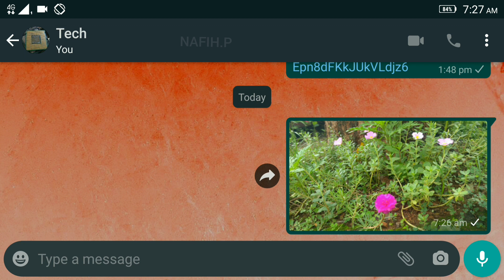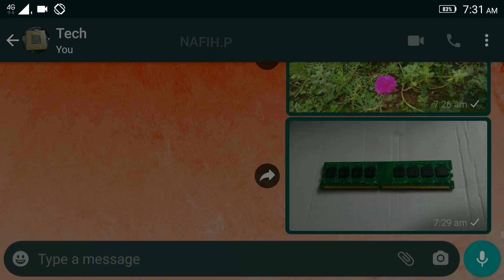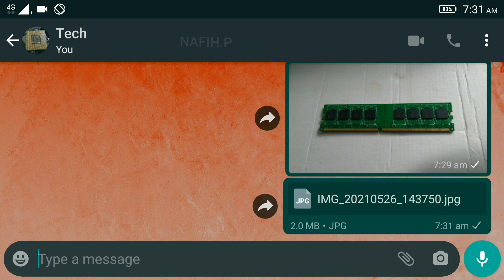How To Send Photos As Document In whatsapp |Malayalam|Send Pictures In Original Size In Whatsapp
In this video about send pictures with original clarity